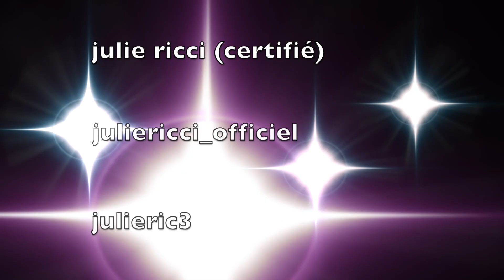Maquillage SIMPLE et FACILE pour tous les jours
Merci a vous d'etre toujours plus nombreux a me suivre  :)

pour le maquillage j'ai utilisé les produits suivant :
Pour les lèvres un labello et le rouge a lèvres numéro 05 de chez sephora,
Anti cernes Nars le medium 1 custard & le medium 2 ginger,
Poudre Mac mineralize medium deep,
Blush Mac gingerly sheertone,
Fard a paupières peggy sage orongé, je n'ai pas le réf désolé, mais vous pouvez utiliser la couleur de votre choix,
Palette Urban Decay naked ultimate basics pour iluminer sous le sourcil et au coin interieur de l'oeil (j'ai utilisé blow),
Mascara sephora outrageous curl dramatic volume and curve.

Bisous

Julie